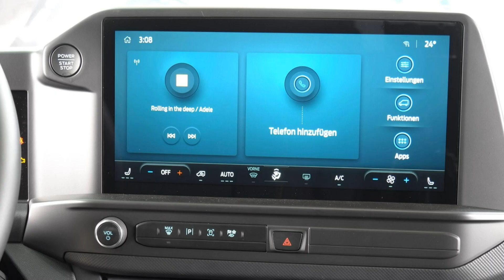Ford Transit Custom Trail wf0vxxta0vrd28181 Autohaus Wissmann